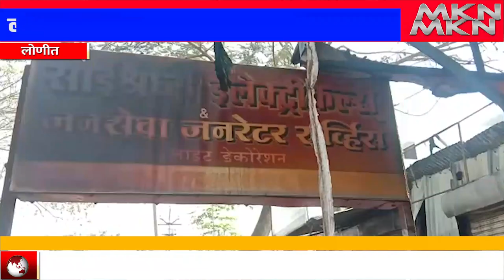लोणीत भीषण आगीत सात दुकाने जळून खाक || MKN NEWS CHANNEL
लोणी हसनापूर रोडवरील होटेल श्री साई छत्रपती जवळ असलेल्या सात दुकानांना आग लागल्याने दुकानातील सर्व साहित्य जळून खाक झाले. ही आग कशामुळे लागली हे मात्र अद्याप समजू शकले नाही,  या लागलेल्या आगीमुळे कोट्यावधी रुपयांचे नुकसान झाल्याची प्राथमिक माहिती मिळत आहे. घटनास्थळी जिल्हा परिषदेच्या माजी अध्यक्षा सौ शालिनीताई विखे पाटील, माजी मंत्री अण्णासाहेब मस्के पाटील यांनी भेट देऊन पाहणी केली.

               राहाता तालुक्यातील लोणी हसनापूर रोड वरील होटेल श्री साई छत्रपती जवळ असलेल्या सात दुकानांना रात्री दोन ते अडीच च्या सुमारास आग लागल्याने स्थानिक नागरिकांची मोठ्या प्रमाणात धावपळ झाली या आगीमध्ये रेशीम उद्योगात वापरल्या जाणाऱ्या सर्व साहित्याचे गोडाऊन इलेक्ट्रॉनिक्स चे दुकान फर्निचरचे दुकान तसेच चहाचे हॉटेल यातील सर्व साहित्य जळून खाक झाले आहे, ही आग नेमकी कशामुळे लागली हे अद्याप समजू शकले नाही मात्र आग लागली त्या वेळेस चहाच्या हॉटेलमधील गॅस टाकीचा स्पोर्ट झाला व आगीने रौद्ररूप धारण केले, यामुळे सात ही दुकानांमधील कोट्यावधी रुपयांचे सर्व साहित्य जळून खाक झाले.

            घटनेची माहिती मिळताच पद्मश्री विठ्ठलराव विखे पाटील सहकारी साखर कारखान्याचे अग्निशमन दल तसेच, पोलीस प्रशासन यांनी घटनास्थळी धाव घेतली अनेक अग्निशमन दल व स्थानिक नागरिकांनी आग विझविण्यासाठी शर्थीचे प्रयत्न केले मात्र आगीने रौद्ररूप धारण केले असल्याने आग विझविण्यासाठी प्रयत्न केले परंतु तोपर्यंत दुकानातील सर्व साहित्य जळून खाक झाले होते. जिल्हा परिषदेच्या माजी अध्यक्षा सौ शालिनीताई विखे पाटील, माजी मंत्री अण्णासाहेब म्हस्के पाटील तसेच लोणी पोलिस स्टेशनचे सहाय्यक पोलीस निरीक्षक समाधान पाटील यांनी घटनास्थळी भेट देऊन पाहणी केली व झालेल्या नुकसानीची भरपाई मिळण्यासाठी शासनाकडे सर्वतोपरी प्रयत्न करू असे सांगितले.

     चौकट:-     कोरोना काळात अनेक छोटे-मोठे व्यापाऱ्यांना उपासमारीची वेळ आली होती. त्यातूनही व्यापारीवर्ग कुठेतरी सावरत असताना या अशा घटनांमुळे व्यापारीवर्ग हवादिल होत आहे. या अग्नी कांडाच्या घटनेची तात्काळ दखल घेऊन व्यापाऱ्यांना शासनाकडून मदत मिळावी अशी मागणी संतप्त व्यापारी वर्गातून होत आहे.